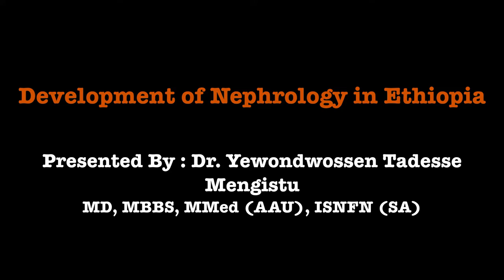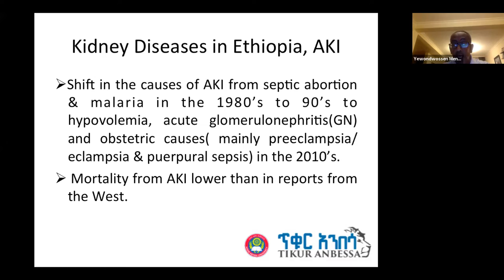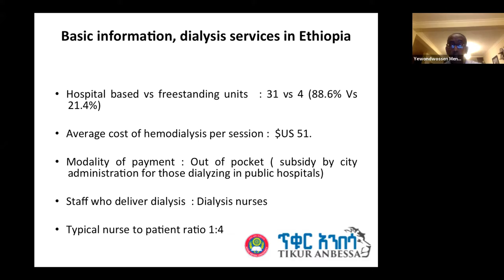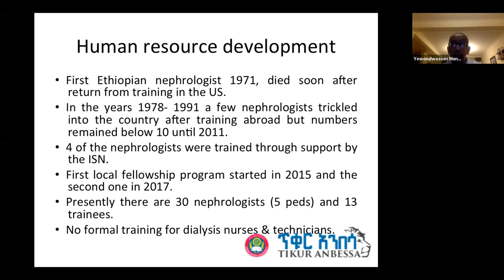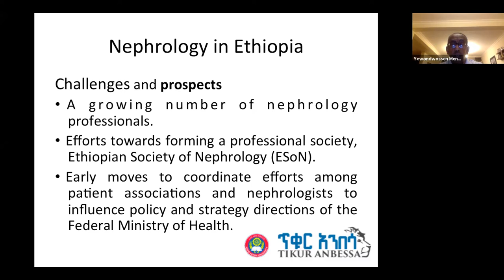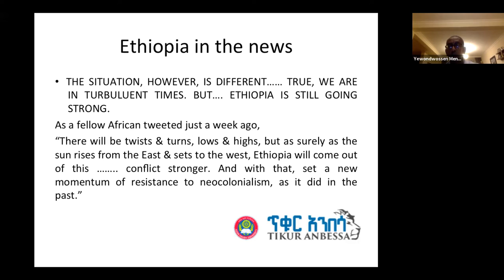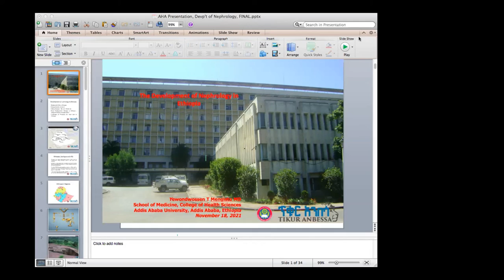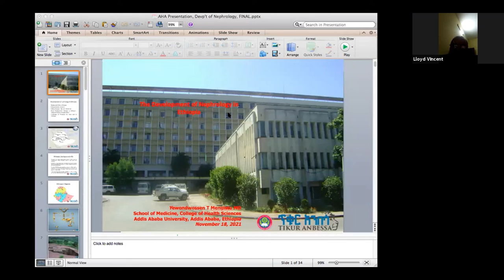Development of Nephrology in Ethiopia : Dr. Yewondwossen Tadesse (Series No. 64)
Dr. Yewondwossen Tadesse Mengistu, MD, MBBS, MMed (AAU), ISNFN (SA)
- Senior Consultant Nephrologist & Former Head of Renal Unit, School of Medicine, College of Health Sciences, Addis Ababa University (AAU)
- Associate Professor, Department of Internal Medicine, School of Medicine, College of Health Sciences, Addis Ababa University (AAU)
- Former Secretary and President, Ethiopian Medical Association
- Member of Advocacy Working Group & African Regional Board, ISN
- Launched 1st Hemodialysis Unit in Ethiopia (2001)